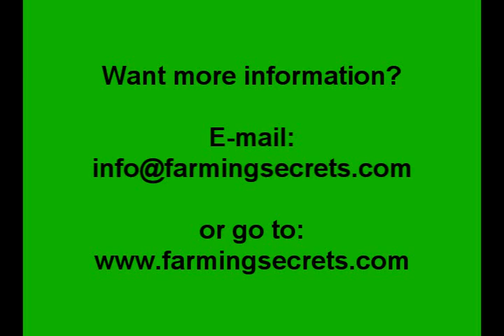Dr Elaine Ingham shows us how to make easy organic compost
Dr. Elaine Ingham walks you through the easy science of creating a non-smelly, clean organic compost for gardeners of ALL types. She talks about construction, materials used, biology, a recipe for fungal and bacterial composts, organisms and more...